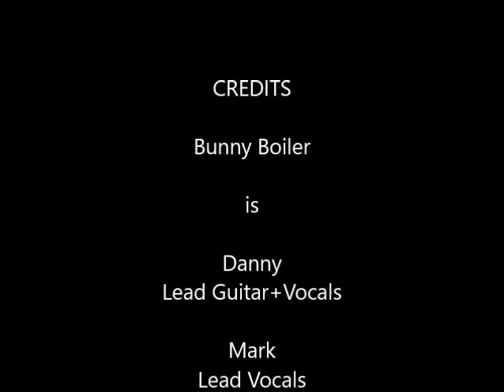Message in a bottle - Bunny Boiler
Message in a bottle - Bunny Boiler Call for the Police!! Bunny Boiler are charged with aiding and abetting a crime to music...here the guys give the Police a chance.
Pub band UK, pub rock bands, pub bands near me, local pub bands, pub entertainers,
cerberusk9uk